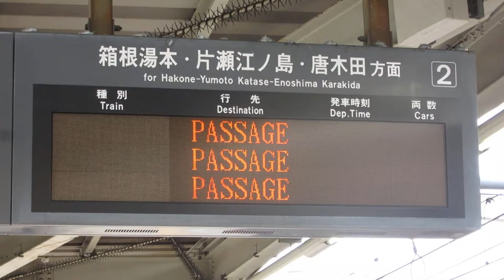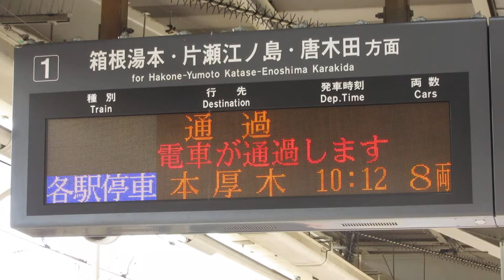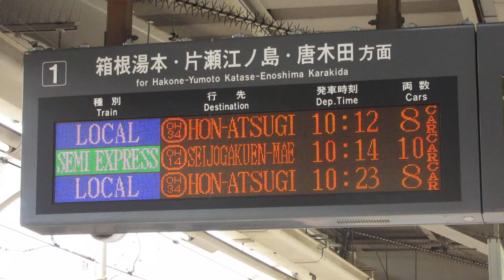小田急 経堂駅ホーム LED電光掲示板(発車標)